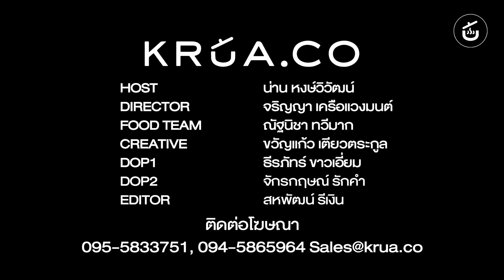กุ้งถัง อาหารทะเลสด ส่งตรงจากชาวประมงพื้นบ้าน By เชฟน่าน | CIY - Cook It Yourself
จะใกล้สิ้นปีเข้ามาทุกที เชฟน่านขอโอกาสฉลองล่วงหน้ากับเมนู “กุ้งถัง” ไซส์ยักษ์อิ่มกันทั้งครอบครัว
ที่บอกเพื่อนๆ เลยว่าพิเศษด้วยอาหารทะเลที่ส่งตรงจากชาวประมงพื้นบ้าน ที่นอกจากจะสดใหม่มากแล้ว
ยังเป็นการสนับสนุนชาวประมงท้องถิ่นและอนุรักษ์ท้องทะเลบ้านเราให้ยั่งยืนด้วยนะ สูตรนี้ใครอยากจะเปลี่ยนซีฟู้ด เพิ่มปู ลดหอยยังไง เอาตามชอบกันได้เลยยย

ดูสูตรกุ้งถังแบบเต็มๆ ที่นี่เลย สูตรกุ้งถัง